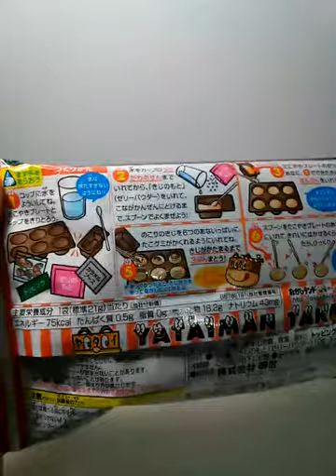포핀쿠킨-야타이만노타코야끼야상 popincookin-Takoyaki Jelly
다른분들은 맛이없다하는데 전 꾀 괜찮았슴.